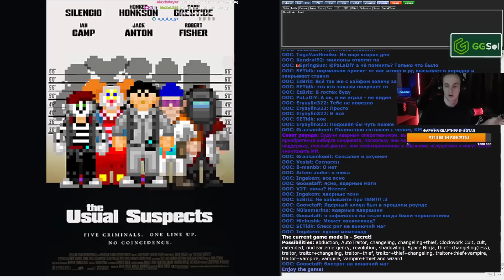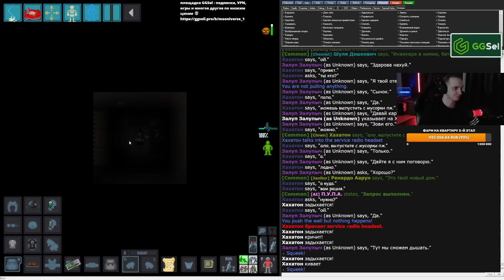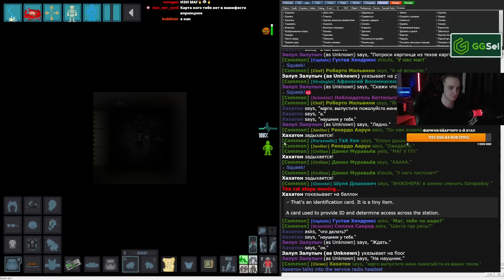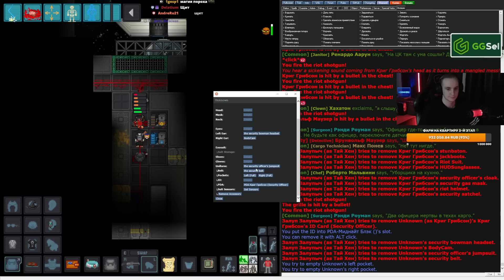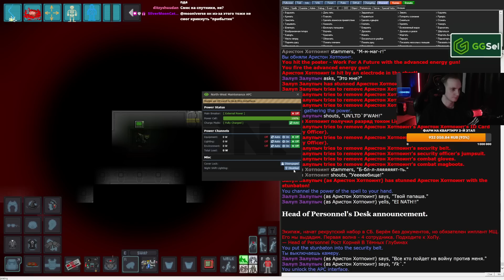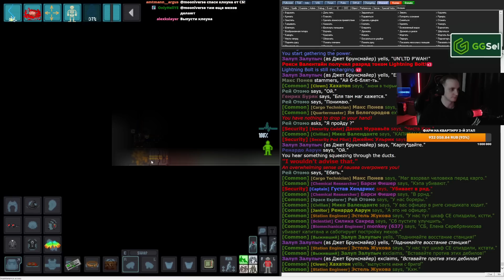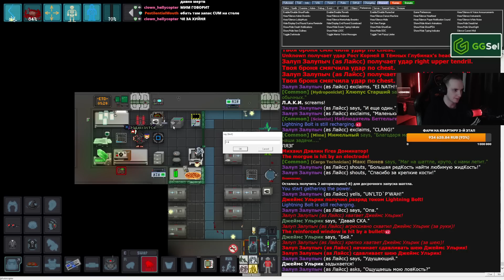А давайте призовём его все вместе... | Space Station 13 (280)